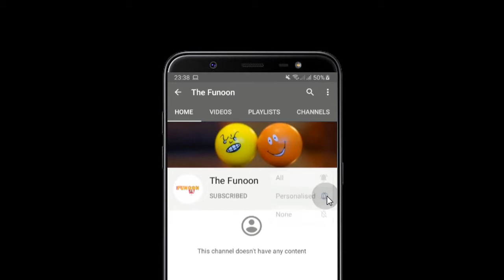TIK TOK STAR [ THE FUNOON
The Funoon
Tik Tok Star very funny, comedy, Laughing Clip must watch